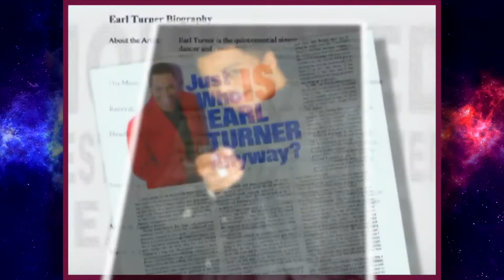Earl Turner Show Opener Sizzle Reel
Earl Turner is The Ultimate Showman!